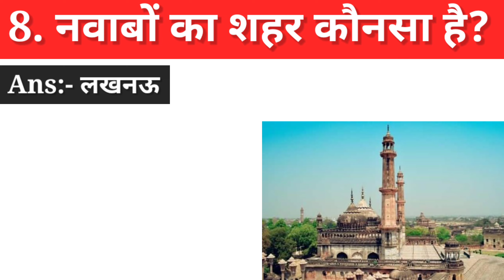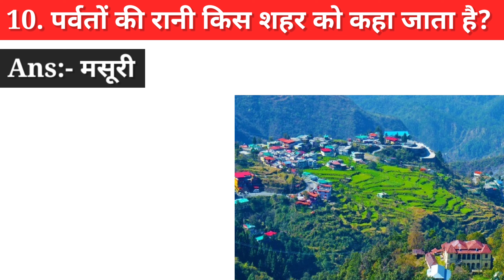कोयला नगरी किसे कहते हैं? | अंतरिक्ष का शहर किसे कहा जाता है? | त्योहारों का नगर किसे कहते हैं? | GK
1. कोयला नगरी किसे कहते हैं?
Ans:- धनबाद
2. बुनकरों का शहर किसे कहते हैं?
Ans:- पानीपत
3. अंतरिक्ष का शहर किसे कहा जाता है?
Ans:- बेंगलुरू
4. डायमंड हार्बर किस शहर को कहा जाता है?
Ans:- कोलकाता
5. त्योहारों का नगर किसे कहते हैं?
Ans:- मदुरै
6. स्वर्ण मंदिर का शहर कौनसा है?
Ans:- अमृतसर
7. महलों का शहर कौनसा है?
Ans:- कोलकाता
8. नवाबों का शहर कौनसा है?
Ans:- लखनऊ
9. इस्पात नगरी किसे कहते हैं?
Ans:- जमशेदपुर
10. पर्वतों की रानी किस शहर को कहा जाता है?
Ans:- मसूरी

कोयला नगरी किसे कहते हैं?, बुनकरों का शहर किसे कहते हैं?, अंतरिक्ष का शहर किसे कहा जाता है?, डायमंड हार्बर किस शहर को कहा जाता है?, त्योहारों का नगर किसे कहते हैं?, स्वर्ण मंदिर का शहर कौनसा है?, महलों का शहर कौनसा है?, नवाबों का शहर कौनसा है?, इस्पात नगरी किसे कहते हैं?, पर्वतों की रानी किस शहर को कहा जाता है?, gk in hindi, gk, general knowledge in hindi, gk today, gk 2023, koyla nagari kise kahate hain, bunkaro ka shahar kise kaha jata hai, Current India, vartaman mein kaun kya hai 2023, aaj ka current affairs, vartman me kon kya hai 2023, current affairs today, news, news live in hindi,